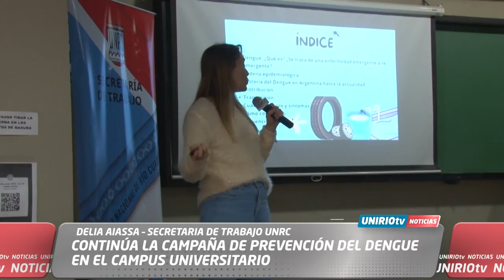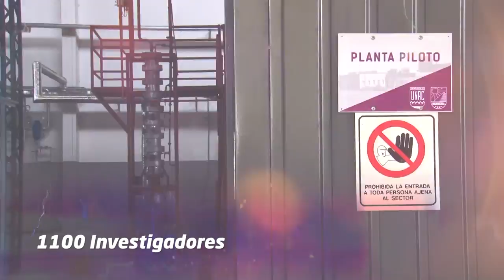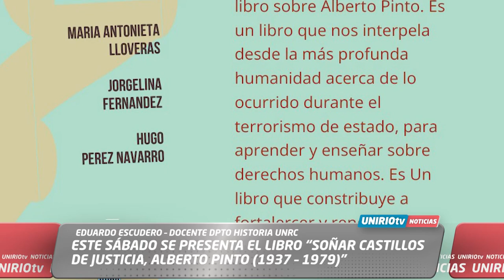UNIRIO TV NOTICIAS -13-09-2024